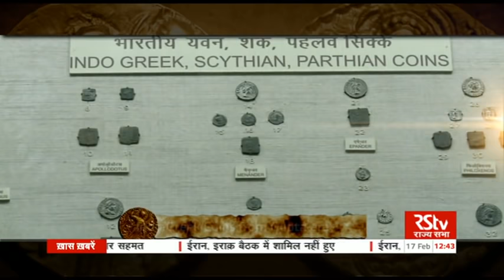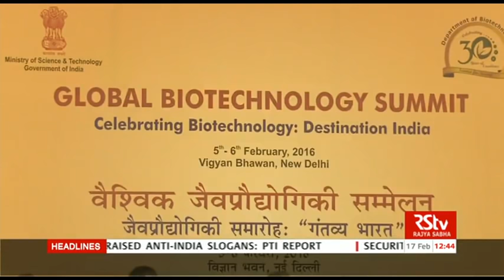Discourse - Global Biotechnology Summit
A discourse by Alphonsus Stoelinga, Ambassador, Netherlands ; Andreas Muranyi Schentz, Counsellor, Embassy of Sweden and Doug Morris, Deputy Minister Counsellor, Environment, Science & Technology Affairs, US Embassy.